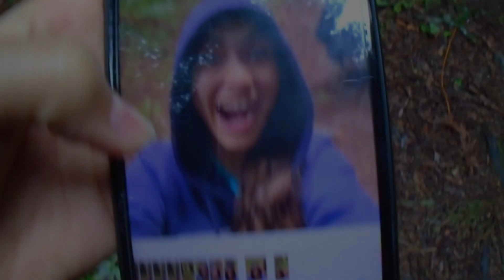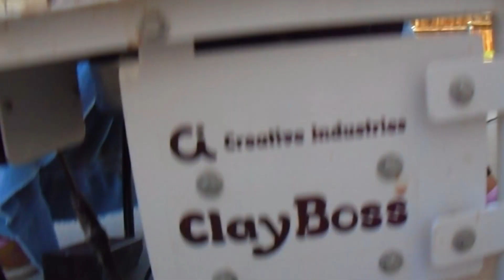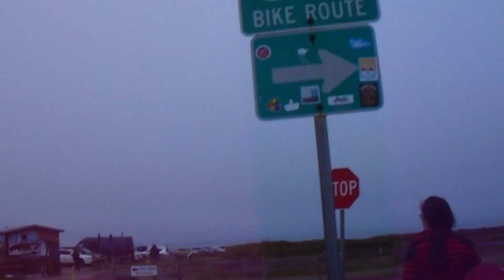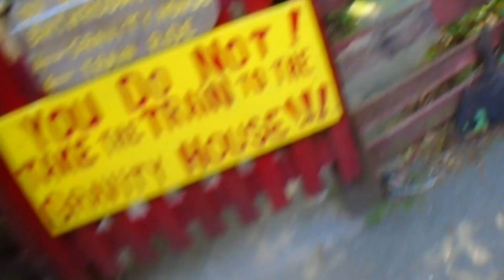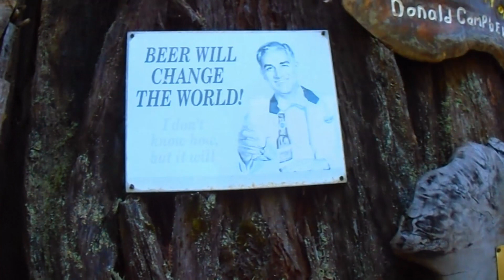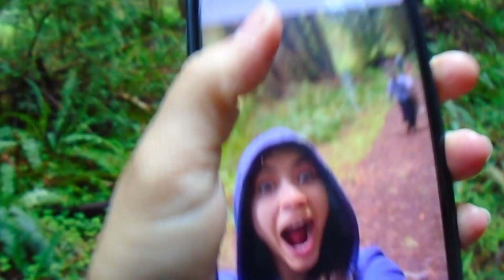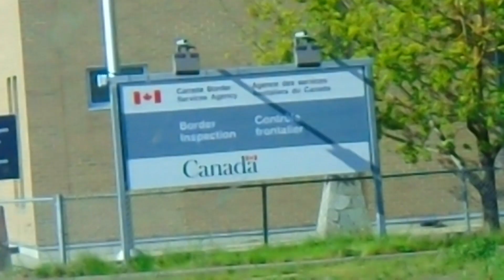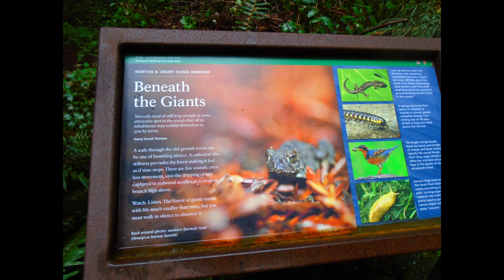Our trip to Canada Pt 2/Vlog #14 -Sarah Sparkler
Part 1

You can skip past the parts you think is boring

After we left Mexico
we went through California
into Reno Nevada
then back into California
then in Oregon and then Washington then cross the border into BC Canada and then Alberta.

- Sarah Sparkler